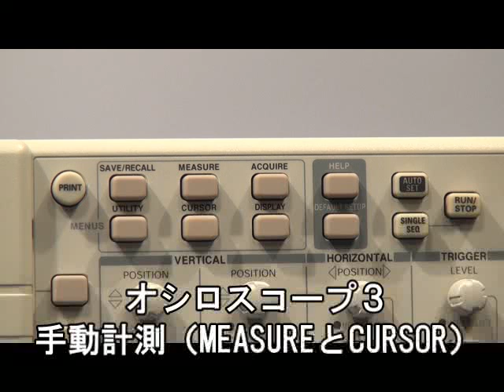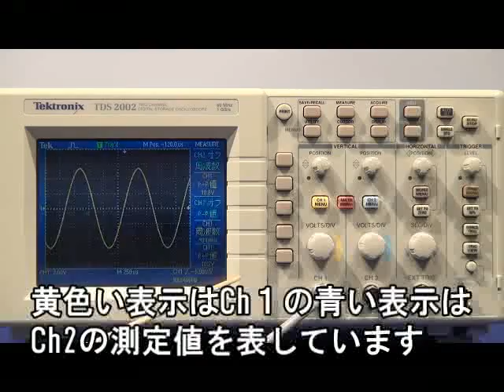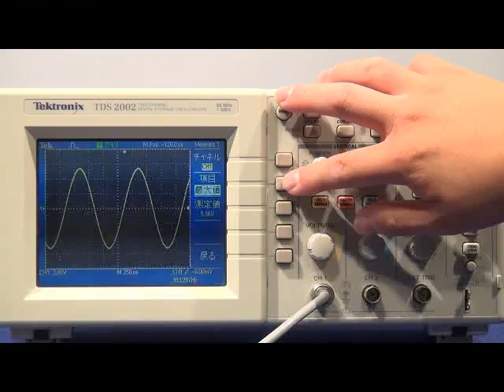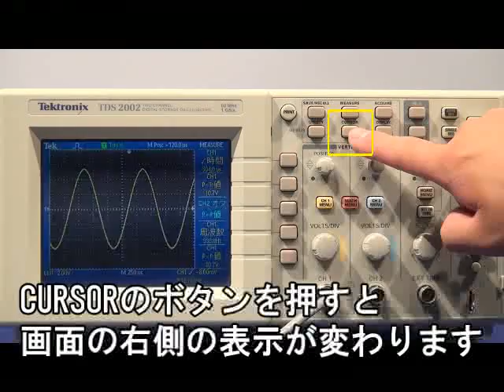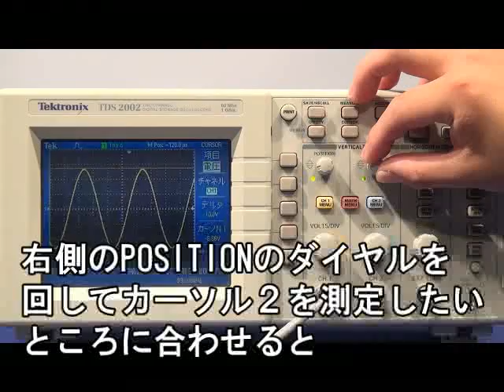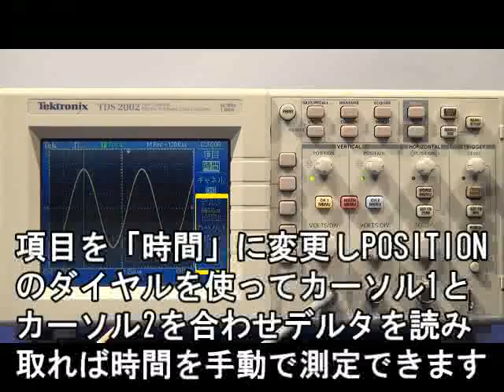オシロスコープの使い方 ③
手動計測。
詳しく知りたい方はこちら

物理実験器具・機器についてはこちらを参考にしてください。

作成者：hag68881様